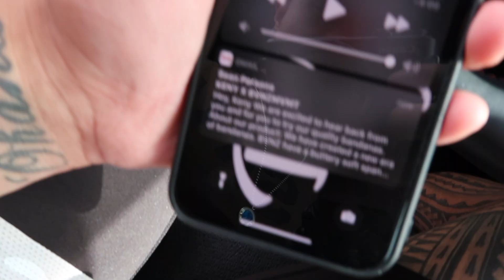Quarantine Vlog #9 Football Tingz | Dailykeny & Mrdotromeo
Clothing - Use "Dailykeny" for clothing and apparel discounts and support code!

Gaming Stream Hours: M-F =  7pm - 11pm | Sat-Sunday = Anytime